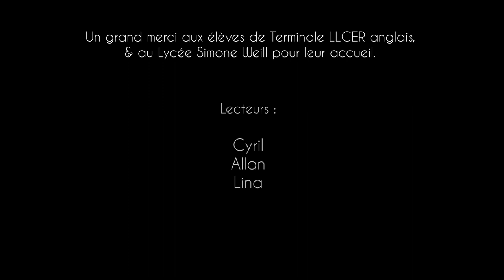L'Ouï-dire : lecture - Extrait 1 du Royaume Désuni de Jonathan Coe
Cet extrait porte sur l’origine du nom du roman et le lien avec la chocolaterie Cadbury.

Lecture par les élèves de T LLCER du Lycée Simone Weil (Saint-Priest-en-Jarez)